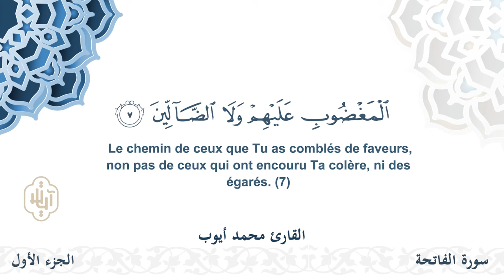سورة الفاتحة - القارئ محمد أيوب | مشروع